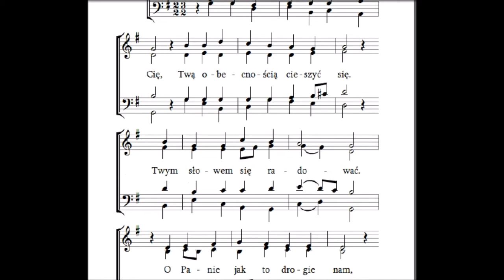247 jesteśmy znowu, pierwsza zwrotka, Pieśni duchowe i ewangelizacyjne